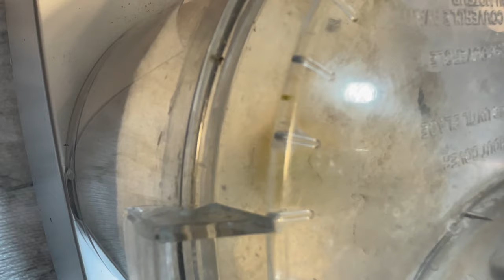Cherry Chocolate Cobbler - The Best Dessert